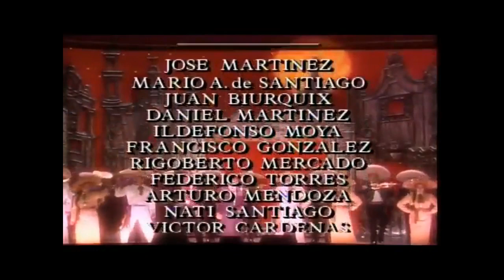LINDA RONSTADT Volver Volver